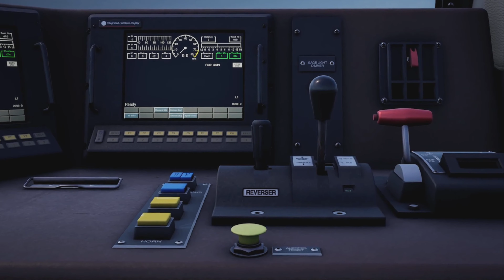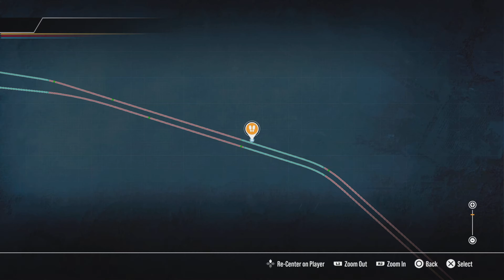Train Sim World 2 Long Video